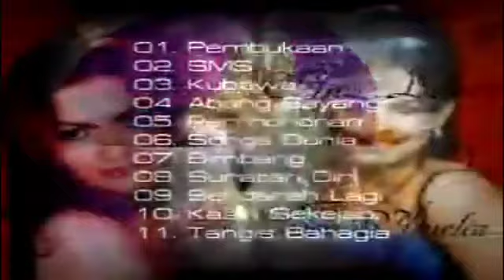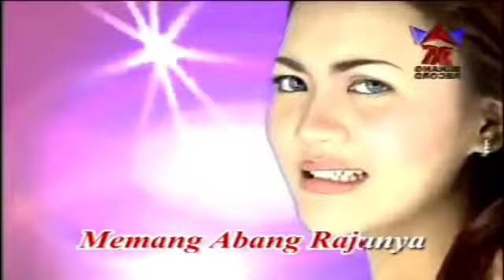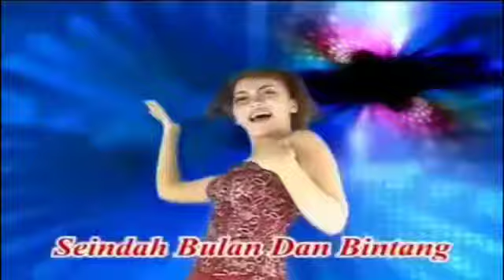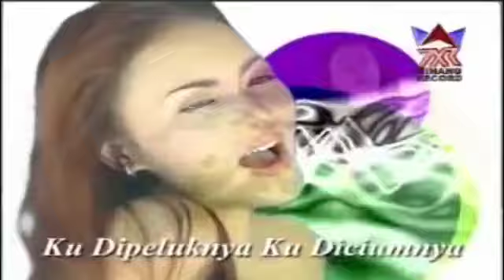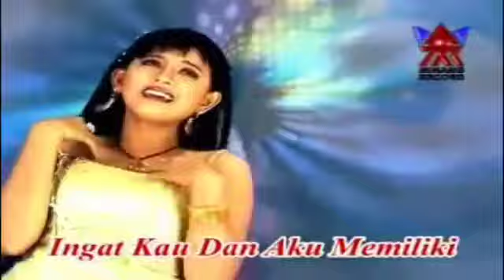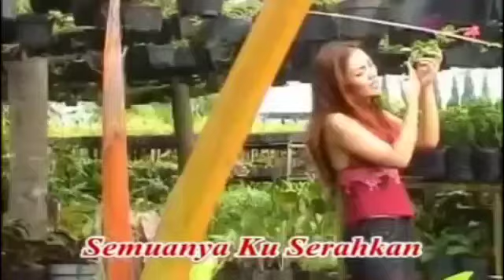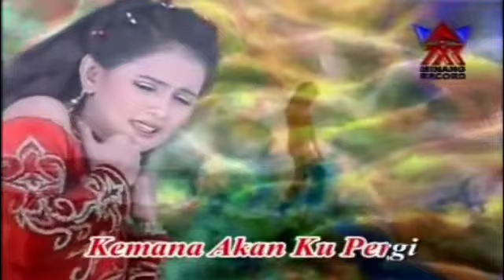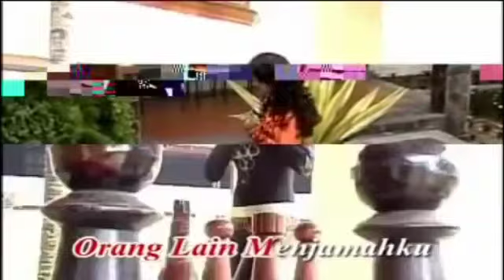Disco Dangdut Exclusive Ria Amelia & Ana Laila // OFFICIAL MUSIC VIDEO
DISCO DANGDUT EXCLUSIVE RIA AMELIA & ANA LAILA
MINANG RECORD

01. OPENING
02. SMS
03. KUBAWA
04. ABANG SAYANG
05. PERMOHONAN
06. SURGA DUNIA
07. BIMBANG
08. SURATAN DIRI
09. BERDARAH LAGI
10. KASIH SEKEJAP
11. TANGIS BAHAGIA

VIDEO INI HANYA SEBUAH HIBURAN SEMATA
BUKAN UNTUK KEUNTUNGAN PRIBADI ATAU DIRI SENDIRI
SECARA KESELURUHAN VIDEO INI HANYA MILIK MINANG RECORD

TERIMAKASIH 🙏